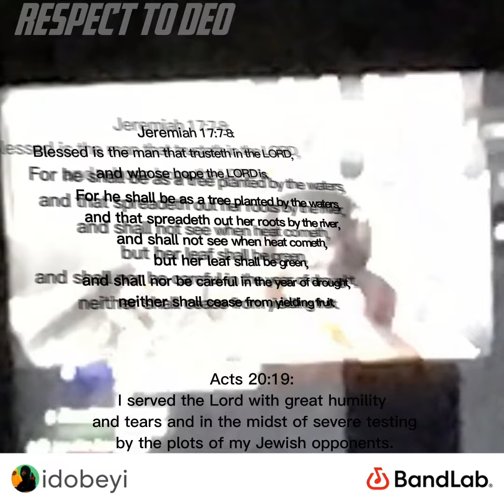Twin(genetical copy/reflection)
Trust god.
These drums
All my drums
are
fire

Trust in god, for he is the only one you can rely on
in this world covered by shadows and darkness.
Proverbs 3:5-6:

and he will make straight your paths."

Have a good day you guys!
luv god cuz god is good

- Cobehimself